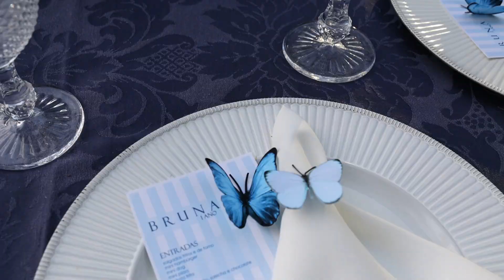1 aninho da Bruna - setembro 2024